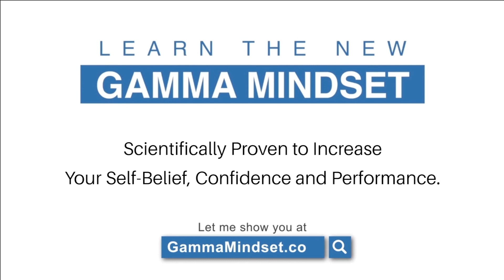What We Need to Do to Create Gamma Brain Waves?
Welcome to the Dr Chris Walton channel. In this video, we're going to discuss what we need to do to create Gamma Brain Waves. Let's deep dive into the video to learn more about how to create Gamma Brain Waves.

Here we explain two studies that show huge increases in gamma brain waves. One is from Buddhist monks with over 10,000 hours of meditation experience and the other is when we get the answers to questions 'pop into our mind'.

A gamma wave is considered to be the fastest brain activity. It is responsible for cognitive functioning, learning, memory, and information processing. In this video, you'll learn two studies that were done about creating gamma brain waves peak state optimal functioning of the brain and another how exactly you can create the gamma waves and this peak brain state.

To increase your gamma mindset meditation is the classic way of achieving the state of clarity brought on by gamma waves. The intentionality of movement and breathing concentrates focus in such a way as to literally improve the energy within the brain.

Gamma waves are evidence that you’ve achieved peak concentration. When you’re intensely focused and your brain is very actively engaged in solving a problem, this is when your brain is likely producing gamma waves. They help you process information.

And watch this video full because after watching the full video you can know more details about the gamma brain waves.

We hope you enjoyed this video. Make sure you click the "Like" button and share this video with your friends and others who might also be interested in learning more about what we need to do to create Gamma brain waves?

And if you've got any questions or feedback about this video topic, please leave a comment in the comments section.